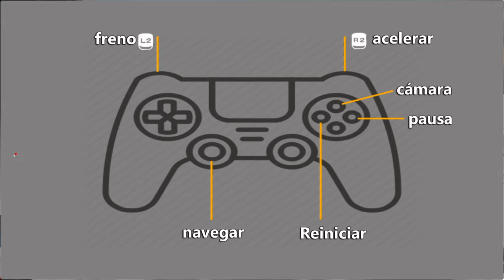super kids Racing reto # 5